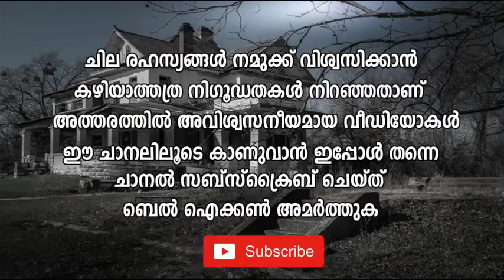അമേരിക്കന്‍ പ്രസിഡന്റ് നെ തല്ലിയ ധീരനായ വൃദ്ധന്‍ ! പക്ഷെ | Unbelievable |ചുരുളഴിയാത്ത രഹസ്യങ്ങള്‍